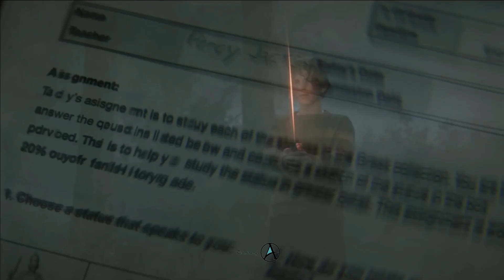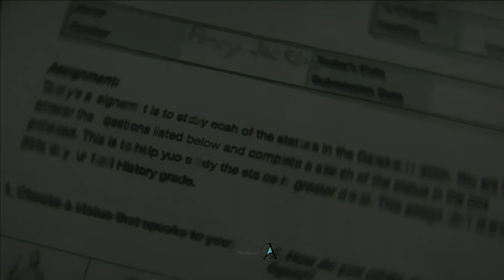Percy Jackson Season 2 Renewal: Fans React to Long-Awaited Announcement!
Join us as we dive into the mixed reactions following the delayed renewal of Percy Jackson for Season 2! From anticipation to disappointment, fans have been eagerly awaiting news about the beloved series' future. Explore the reasons behind the delay, the implications for the storyline, and what this means for the dedicated Percy Jackson community. Don't miss this insightful discussion on the highs and lows of the renewal process.